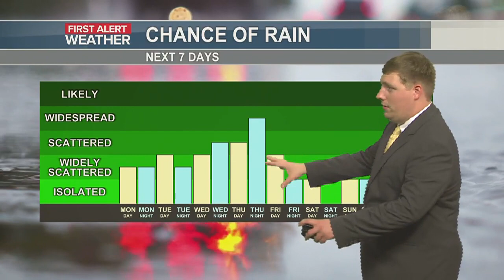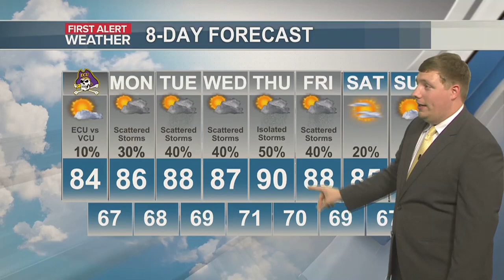First Alert Forecast For June 2, 2024